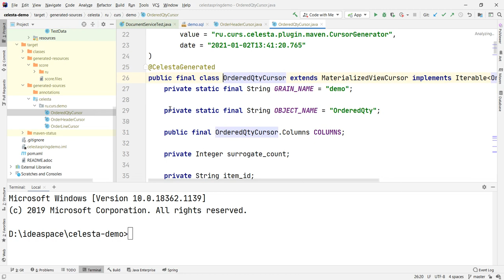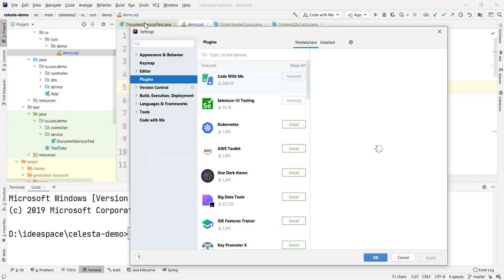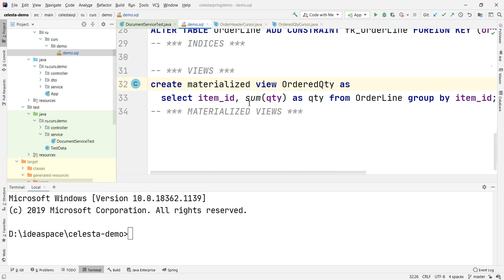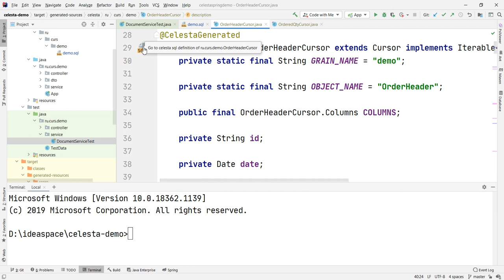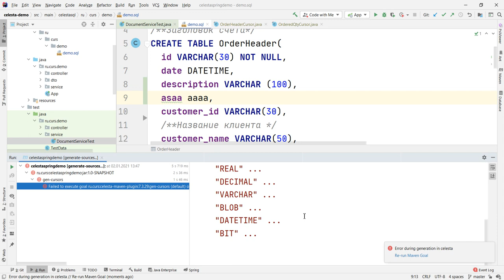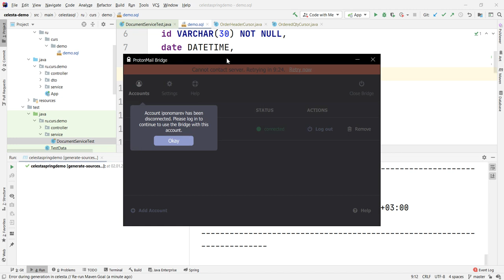CelestaSQL плагин для IntelliJ IDEA